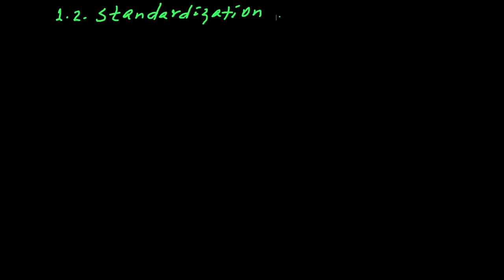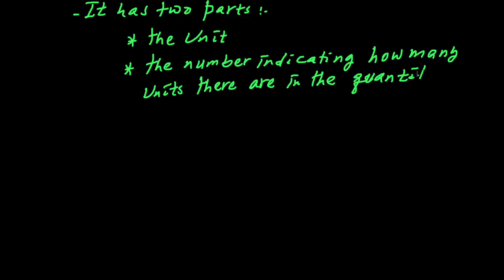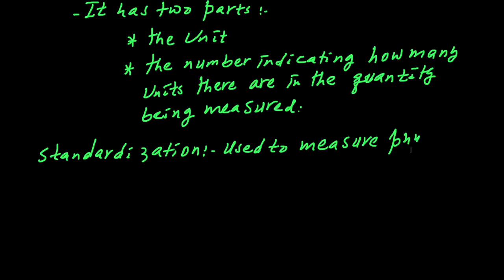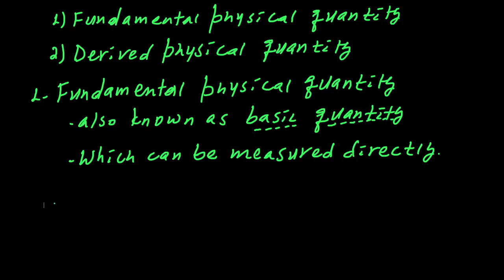Grade 7 Physics | ክፍል 2